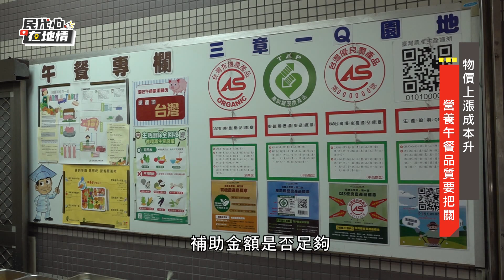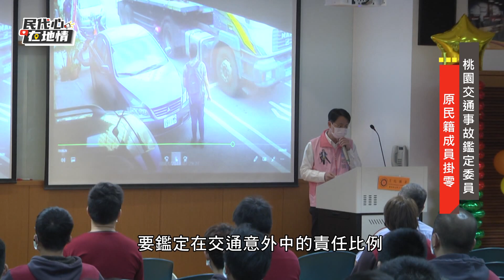112年民代心在地情-第14集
桃園市人口大增，也因此產生不少新的里，副議長李曉鐘為新的里發聲，爭取設立活動中心；桃園市原住民人口眾多，原民權益與福利也越受重視，市議員林志強呼籲原民教育要銜接產業，市議員楊進福則要求市府，每一個區，至少都要有一處原民集會所；而公托公幼的需求一直存在，市議員劉仁照希望市府積極增設，滿足廣大市民所需。